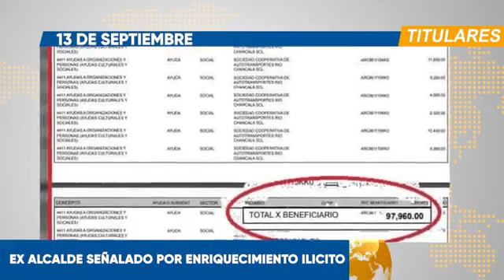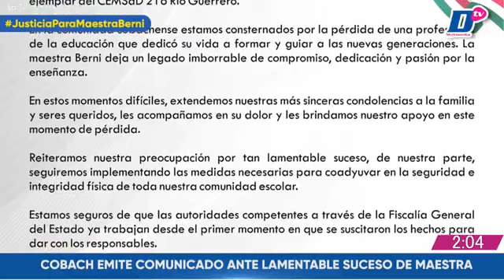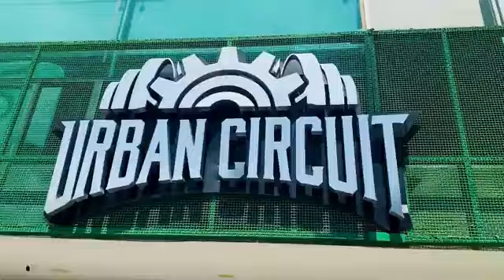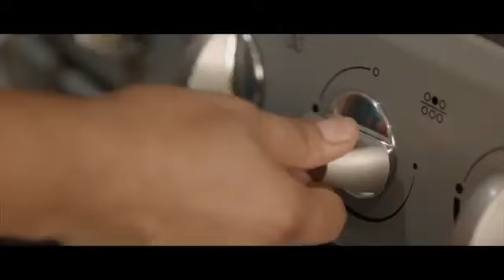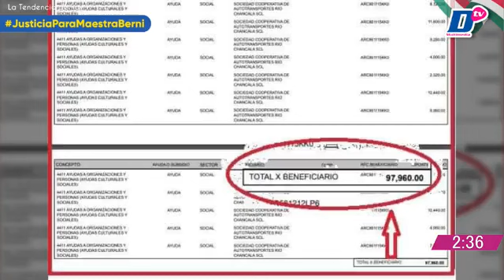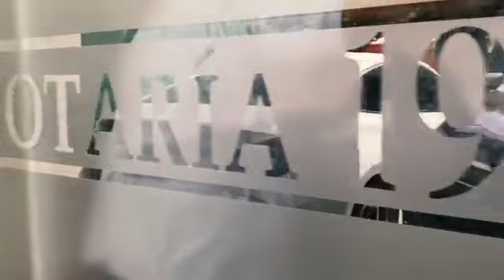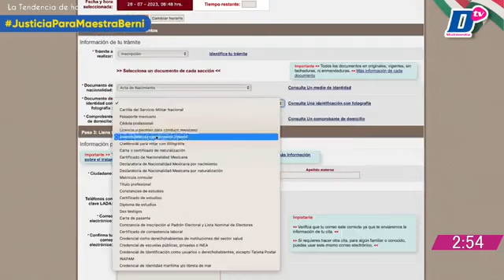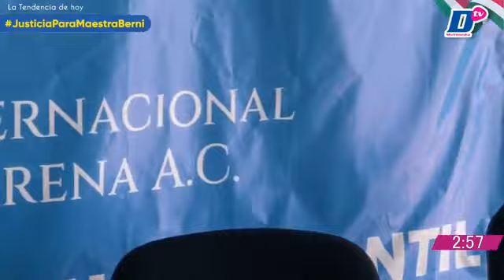En Vivo | Noticiario Chiapas a Diario | 13 de septiembre de 2023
🔺 TRÁGICO ACCIDENTE EN LA CARRETERA HUEHUETÁN-TUZANTÁN
🔺 PIDEN SE INVESTIGUE A EXALCALDE POR ENRIQUECIMIENTO ILICITO
🔺 CIERRE DE VIALIDADES POR FIESTAS PATRIAS EN TUXTLA
🔺 ENCONTRONAZO ENTRE XOCHITL GALVEZ Y LA 4T
En vivo 🔵🎥 Chiapas a Diario con Viridiana Alonso y Fernando Cantón